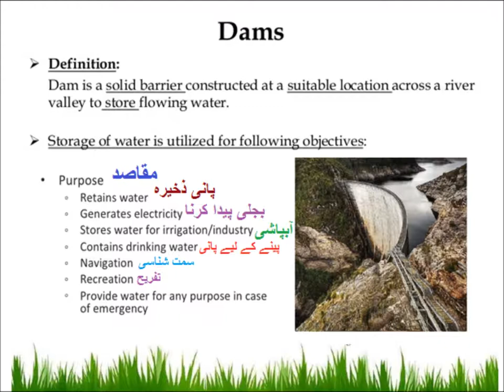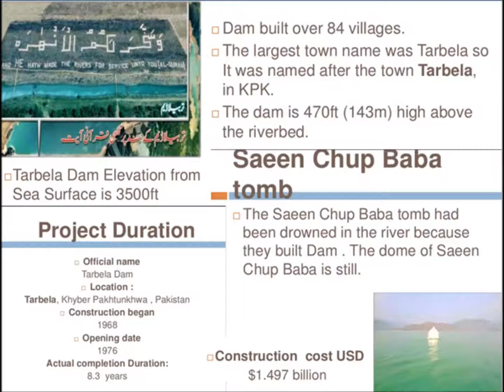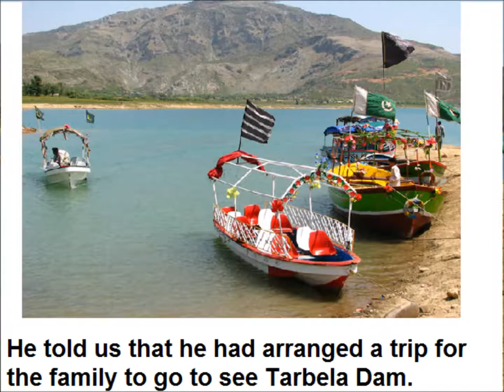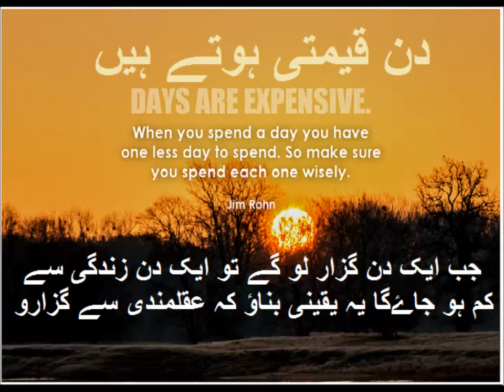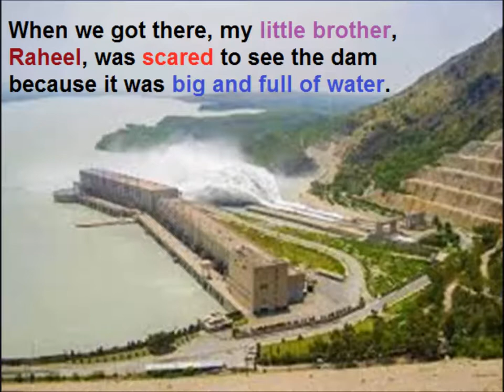Visit to Tarbela dam/English in Urdu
Class 3 English L 56, story visit to Tarbela dam in Urdu
English story 'A visit to tarbela Dam' for grade 3 kids in urdu